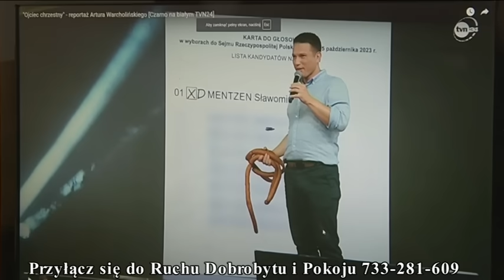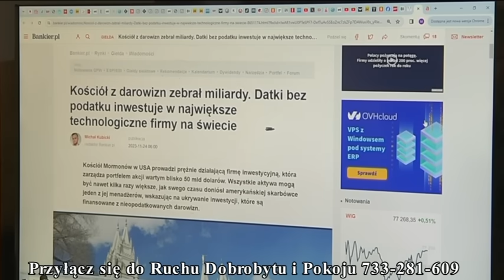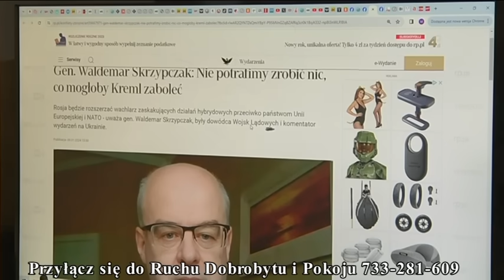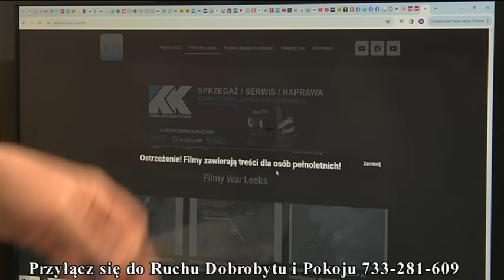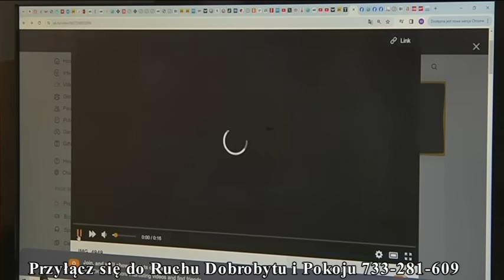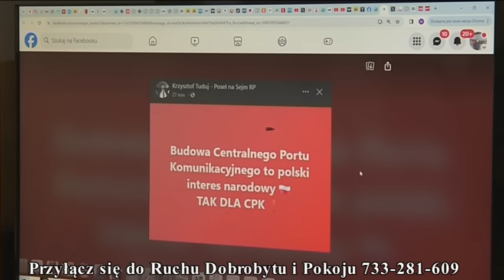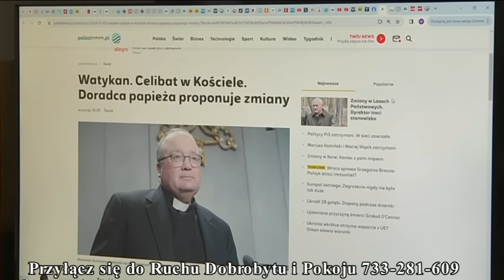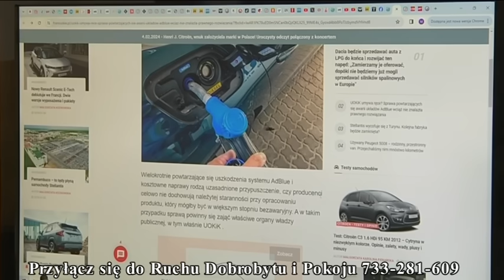Musisz to wiedzieć (1768) Psotni jak małpy. Zaczepiają, a potem kwiczą...